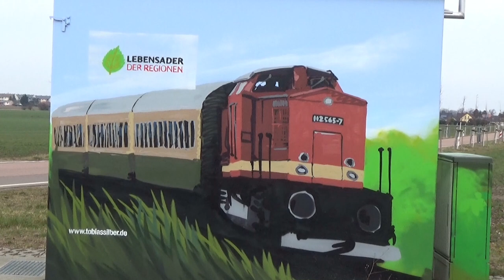Umleiterverkehr Köthen-Dessau im März 2022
Vom 15 bis zum 18.März war die Strecke Magdeburg-Köthen wegen Gleisbauarbeiten nur eingeschränkt befahrbar. So wurde der Salzzug Baalberge - Wismar und der Nahgüterzug Magdeburg - Bernburg über die Strecke Köthen-Dessau umgeleitet. Auch über eure Kommentare würde ich mich freuen. Auf meiner Internetseite zeige ich noch mehr Videos und Bilder. Auch stelle ich den Bahnhof und das Bw Güsten in Modell und Vorbild vor.